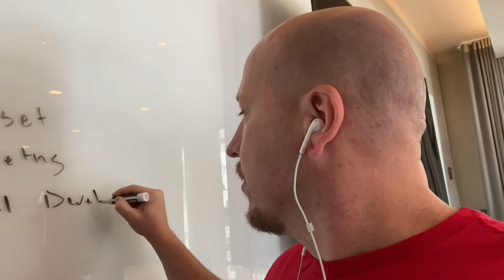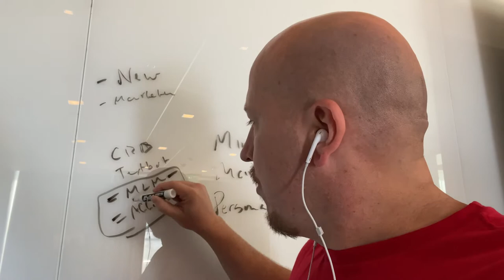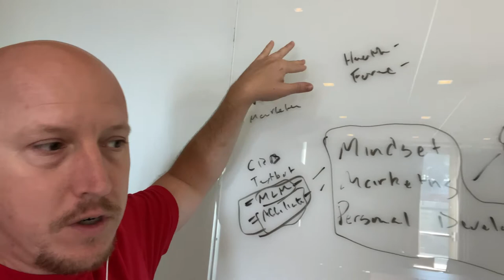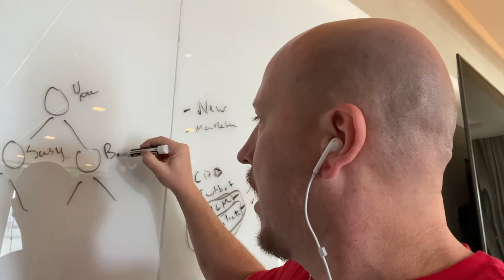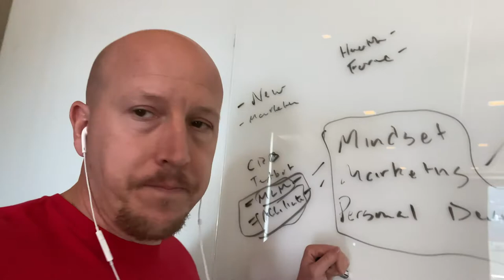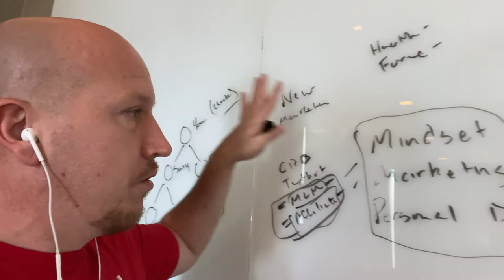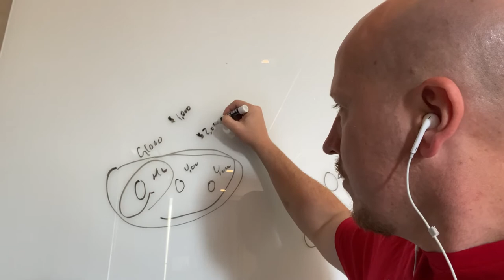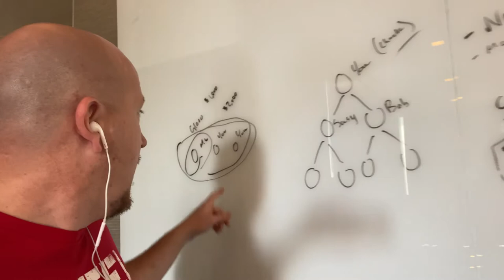Exitus Elite Review | How To Make $3,000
In this video, I talk about using Exitus Elite. This is my review of the program and how you can make $3K with it.